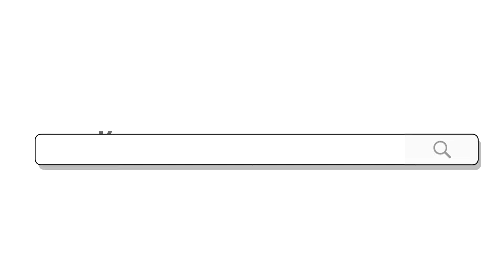Ông Thọ Hướng Dẫn Làm 3 Món Nộm Đơn Giản Mà Cực Hấp Dẫn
Kênh YouTube hướng dẫn cách làm những món ăn quê hương ngon miệng. Mong các bạn sẽ có những phút giây thư giãn trên kênh tôi cũng như có thêm kiến thức, kinh nghiệm về nấu ăn nhé.